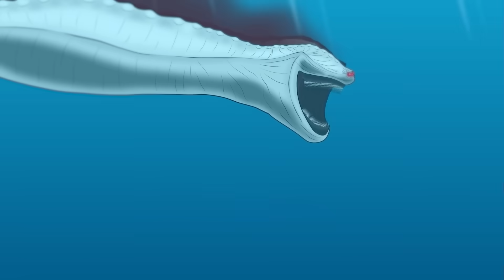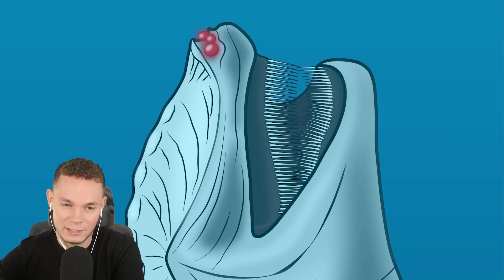Die VERRÜCKTESTEN EL GRAN MAJA ANIMATIONEN!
El Gran Maja kämpft gegen The Bloop in der Realität!

¹ Diese gekennzeichneten Links sind Werbung, beim Kauf unterstützt ihr mich ohne mehr zu bezahlen!